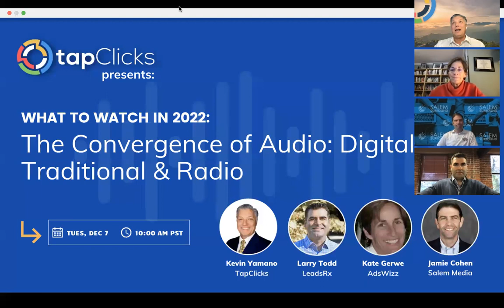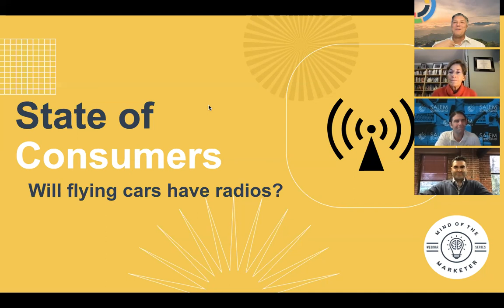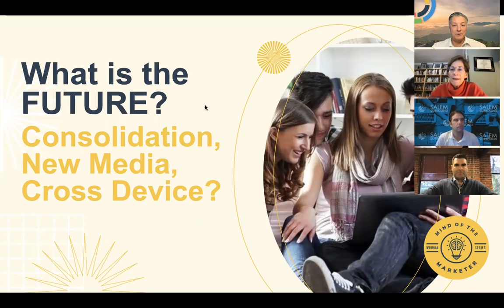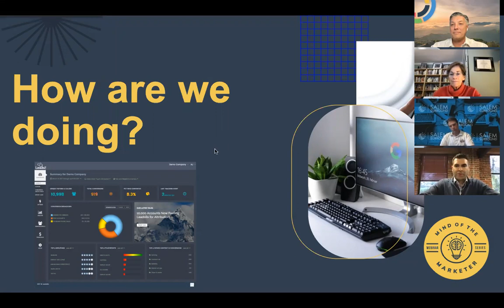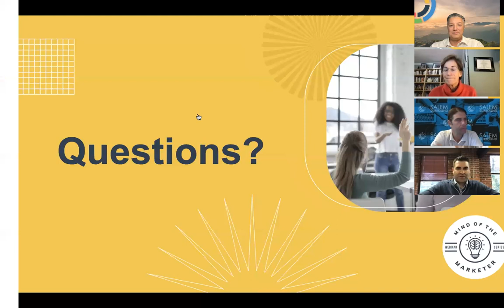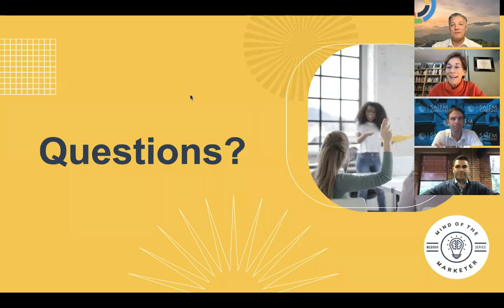The Convergence of Audio: Digital, Traditional & Radio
In the days of traditional media, advertising consisted of TV, radio, and the newspaper. Each media option worked separately, with very little cross-over. Learn how that's changed...